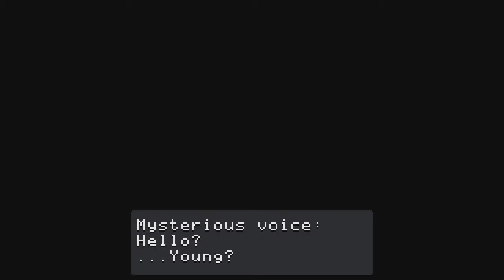Shouting at Goombas (Episode 2)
In this week's podcast Steven and I discuss the best and worst cereals of all time.  Spoiler alert, it's cereal.